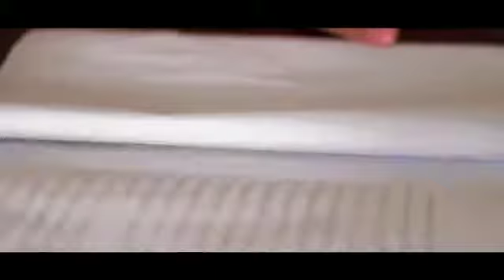XII IPS 2021 SMAN 2 SINGKEP